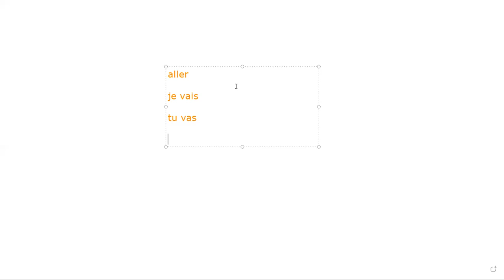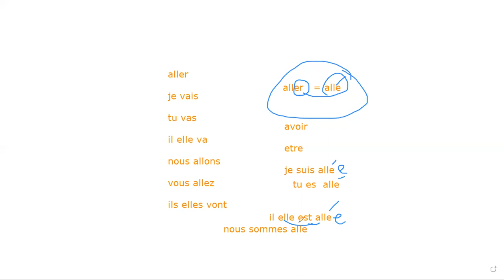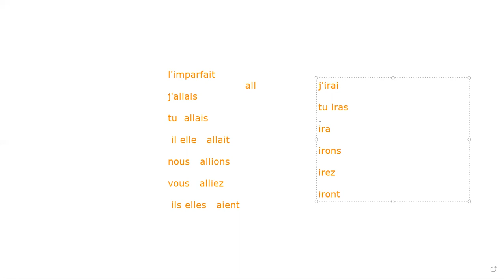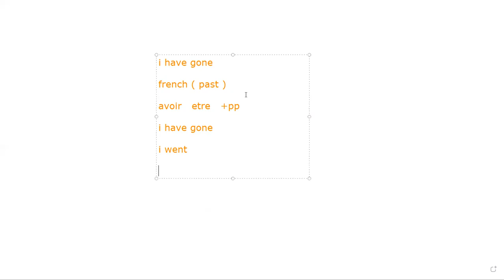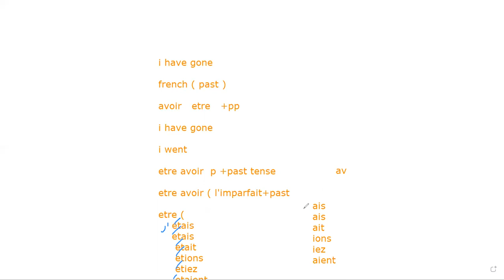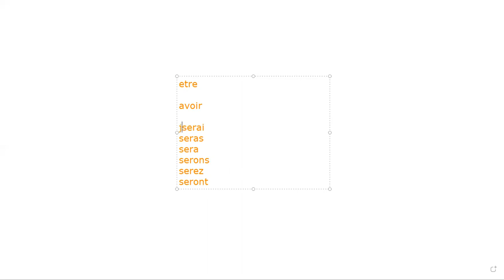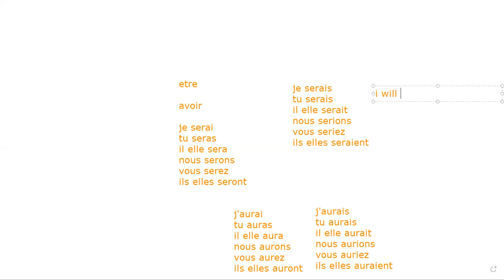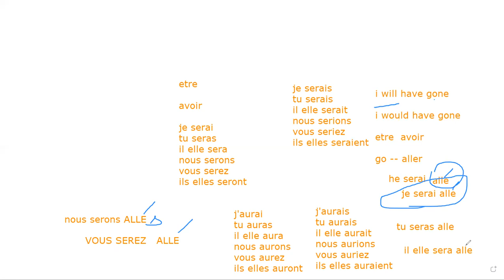FRENCH LANGUAGE GRAMMAR IN JUST 30 MINUTE PRESENT PAST L'IMPARFAIT FUTURE FUTURE ANTERIREUR CONDITIO